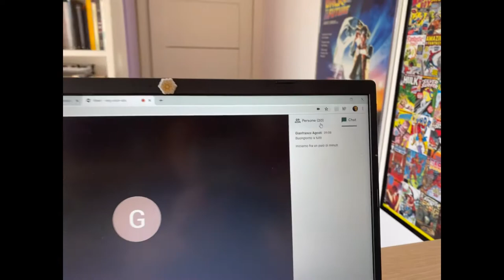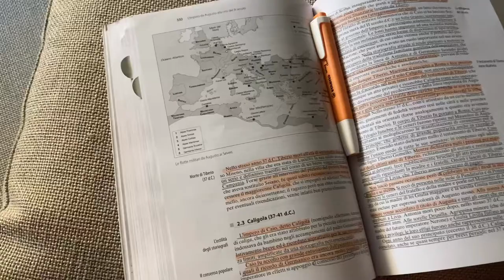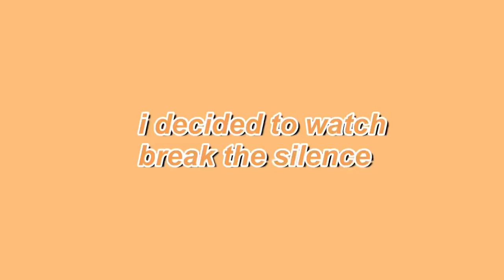vlog #1 🔥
this took way longer than i had expected and it still looks terrible!! 💖